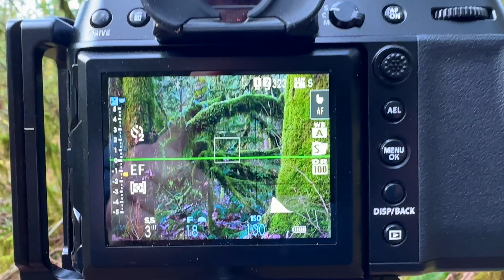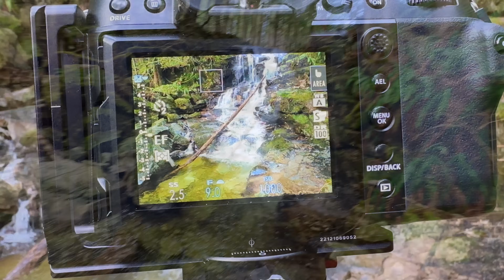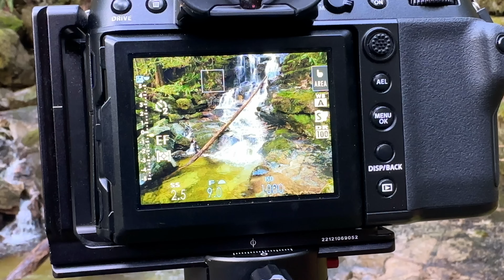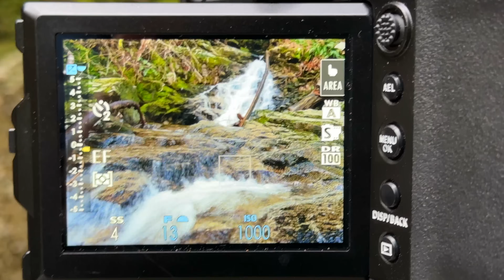Exploring the Unseen: Overcoming the Fear of Diffraction in Photography! Foggy Lens Photography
Exploring the Unseen: Overcoming the Fear of Diffraction in Photography! Foggy Photography Lens

In this video I ask myself why am I looking for the absolute sharpest of images and even focus stacking to achieve them?? Then I go home and edit the photos adding a Gaussian blur effect to almost every photo. Which is actually blurring my perfectly sharp photo.. Don't be afraid to us a Narrow Aperture and just don't add the blur effect for almost the same result!